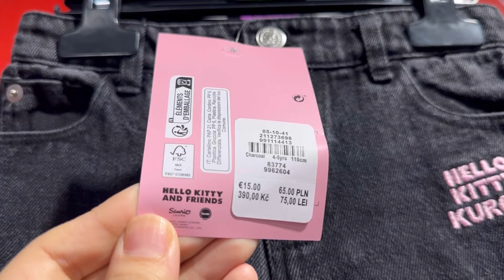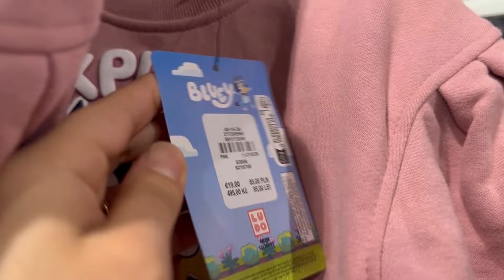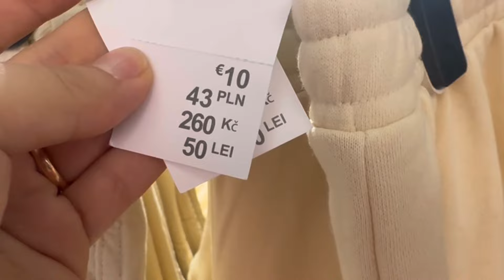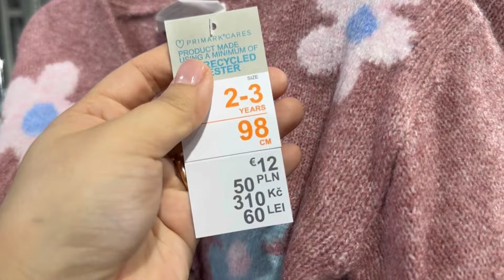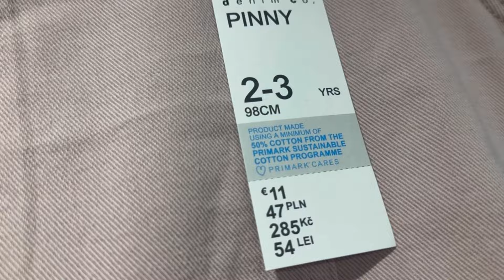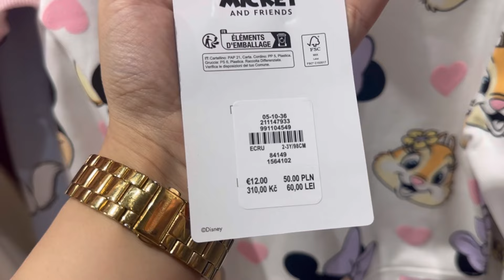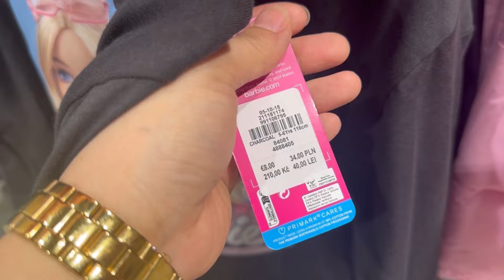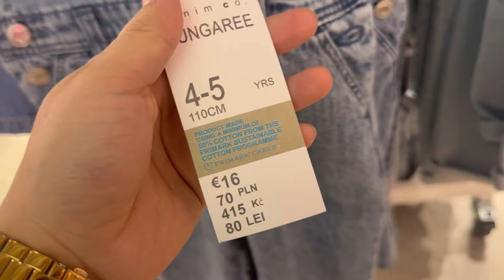Primark kids girls clothes 1-8 years new collection / August 2024